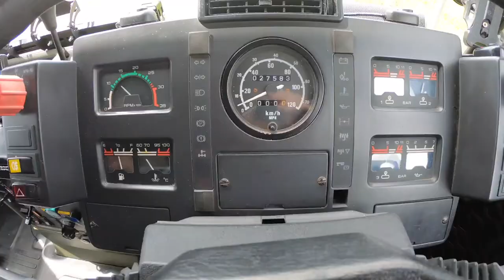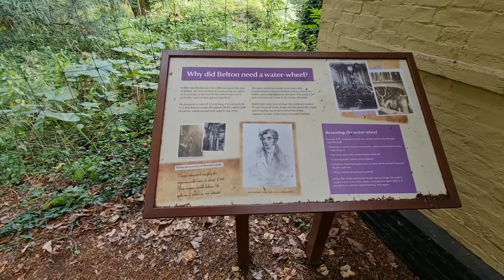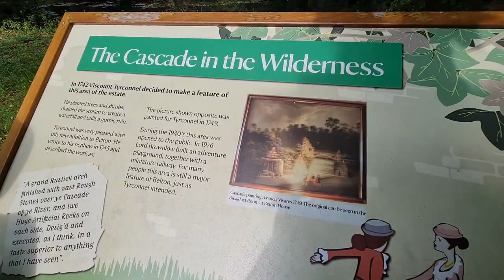BELTON HOUSE touring UK national trust and English heritage sites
Last stop of our travelling is Belton House a favourite of mine for keeping ds to enjoy as they have a massive play area

Hi if you didn't know I am donating all my ad revenue from monetized adds to items needed for my charity work Org
Iam training to be a search and rescue technician and use the funds to buy rescue equipment I  need equipment to help save lives its never ending the list of equipment I need.

Donations to my L-CAT search & rescue fund to buy rescue equipment is

Any companies interested in sending any promotional items to review and do a YouTube vlog about